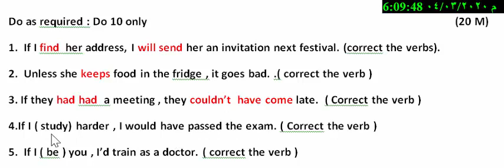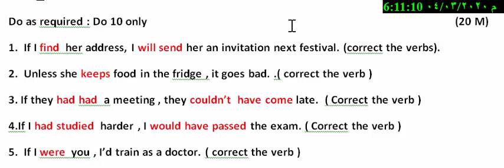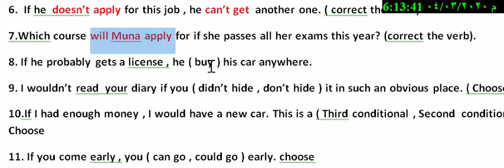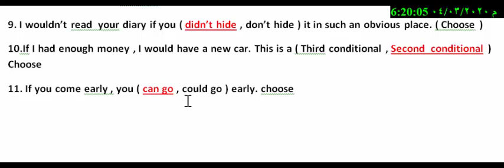اجوبة امتحان الشرطية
اسئلة امتحانات كروبات الطلبة اون لاين
Never accept the halves . Take what you deserve .